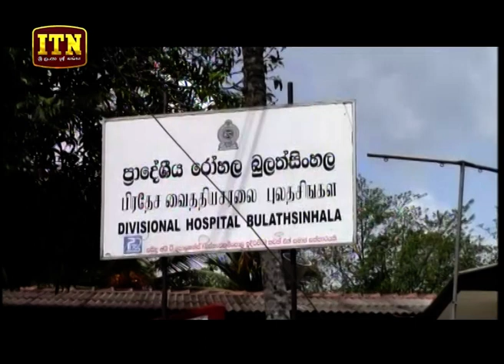ITN News 2018-08-31 | 10.00 PM